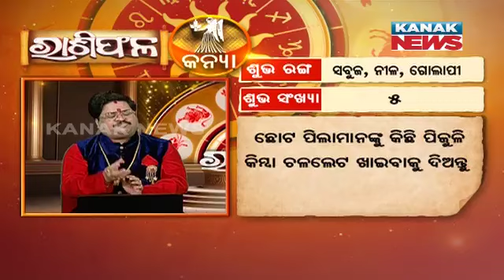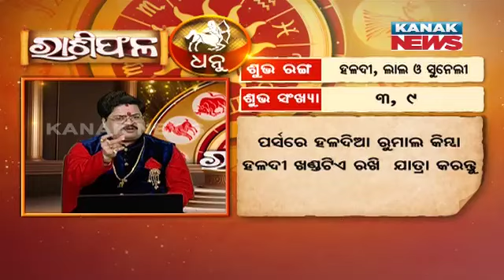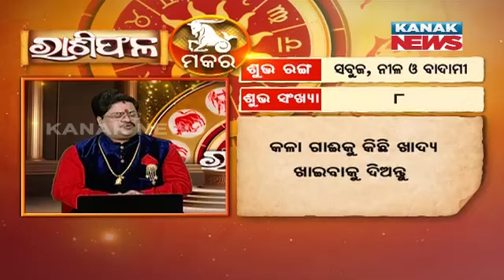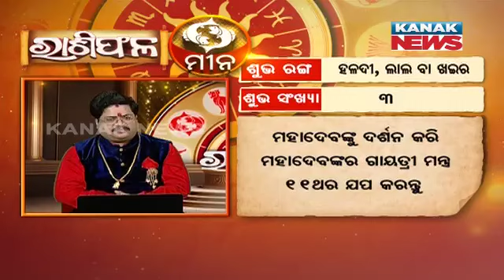ଆଜିର ରାଶିଫଳ | Ajira Rashiphala | 23rd April 2024 | Kanak News